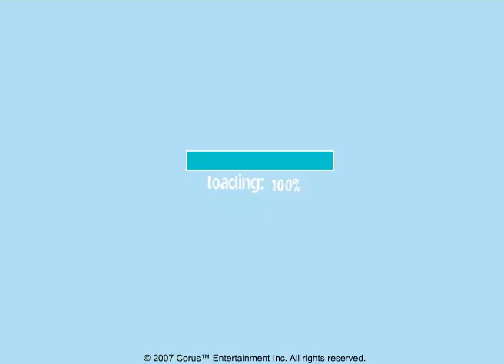Treehouse TV: Dunkin' Berry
A 2007 Flash game from the Treehouse TV website.